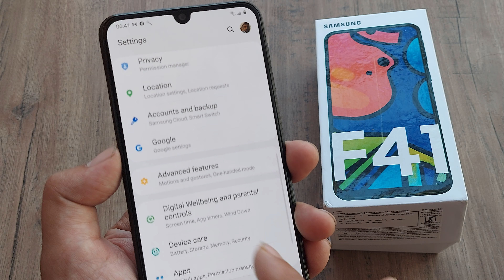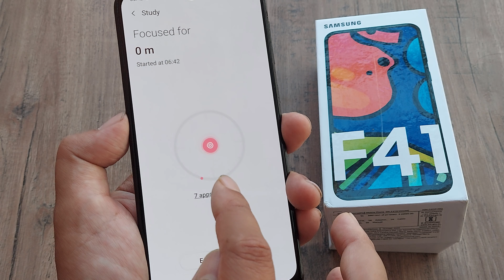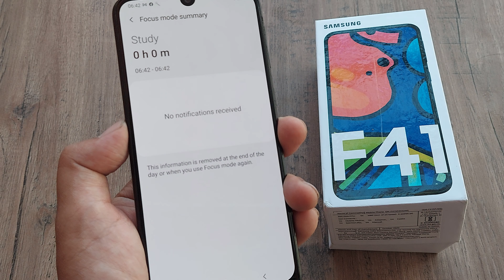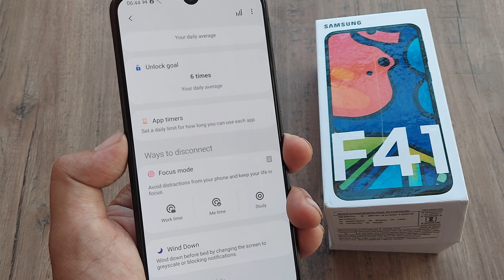Samsung F41 | how to use the focus mode | Mute apps| samsung galaxy F41 tips and tricks